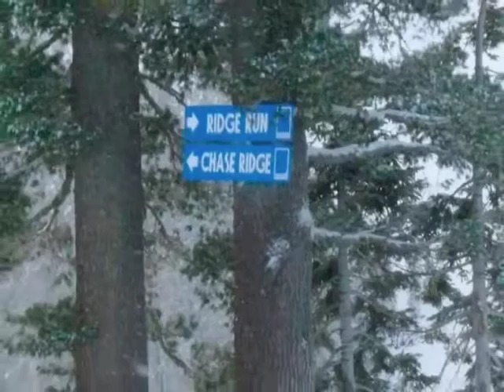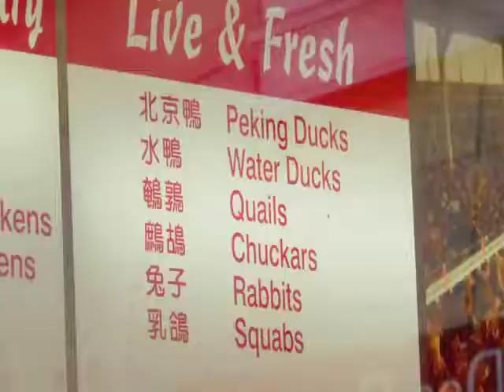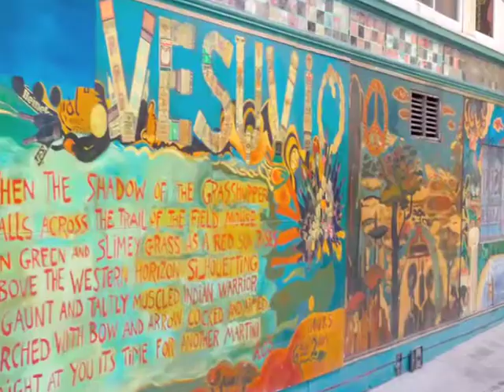Benjamin Worthen's Winter Break 2009/2010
Some clips and pictures of Sugar Bowl CA, North Star, San Francisco, and Rte. 1 along the way to Bodega Bay.